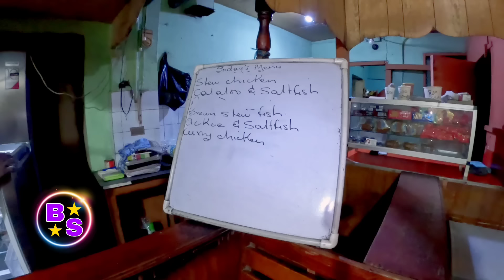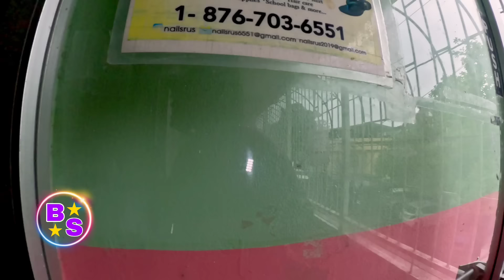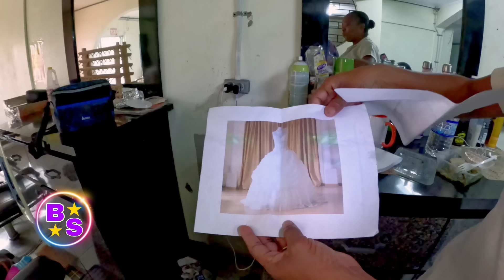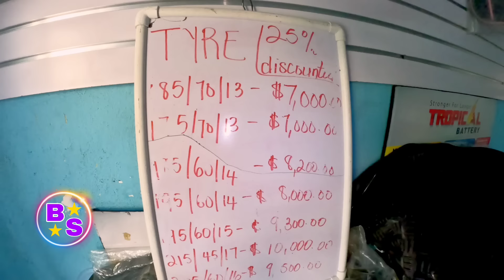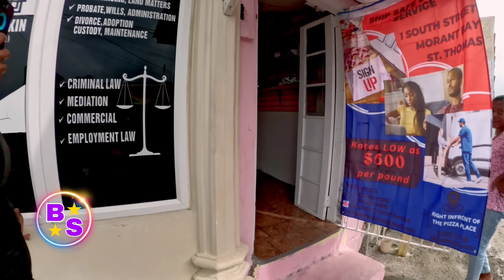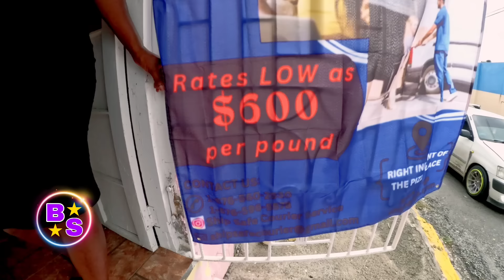SARA A Marjor Hurricane Morant bay St Thomas Jamaica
@ItsBigsuper FB IG
Our Goals is to reach 30K